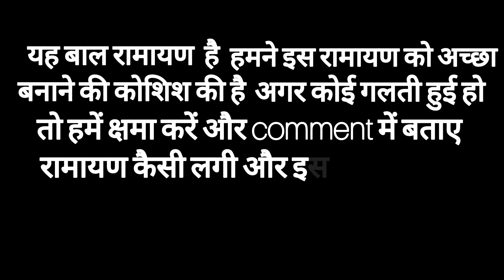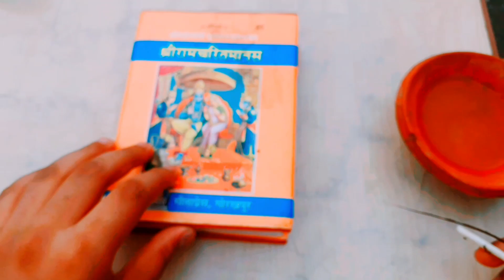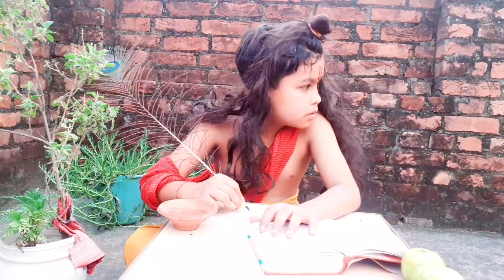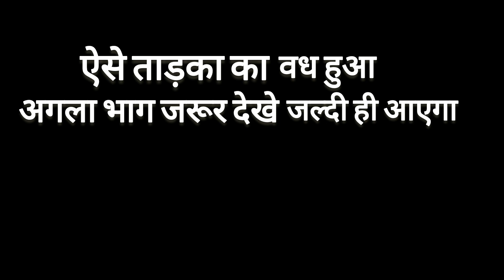रामलीला | बालकलाकारों द्वारा सुन्दर प्रस्तुति🚩 ताड़का का वध